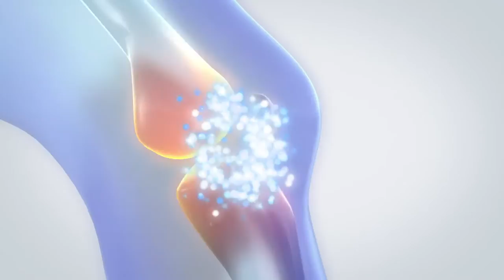유사나 제품 - 프로코사 글루코사민2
관절과 연골건강에 종합적으로 기여하는
유사나의 프로코사 글루코사민(PROCOSA)을 소개합니다!